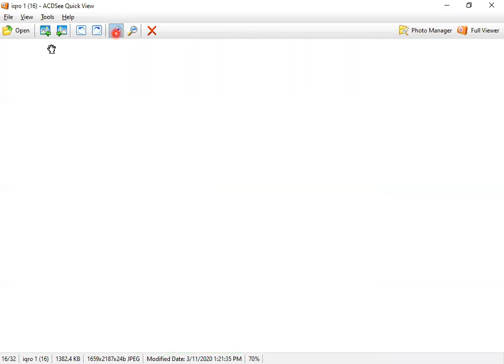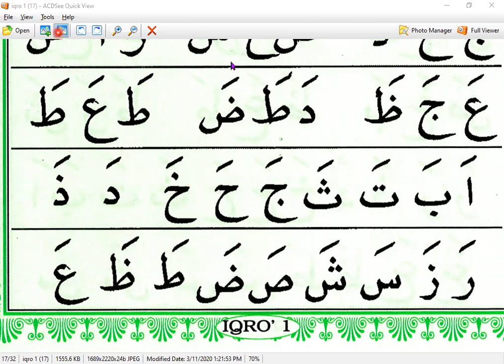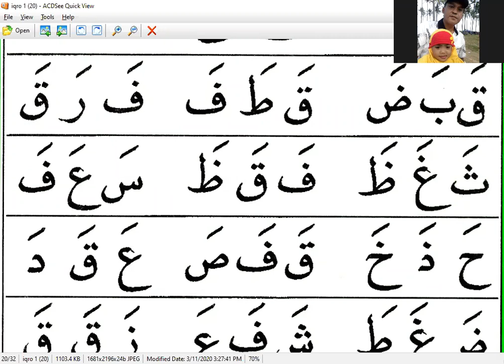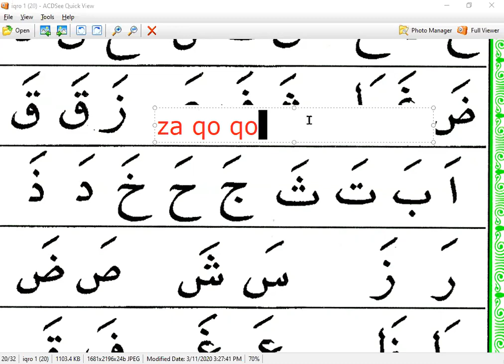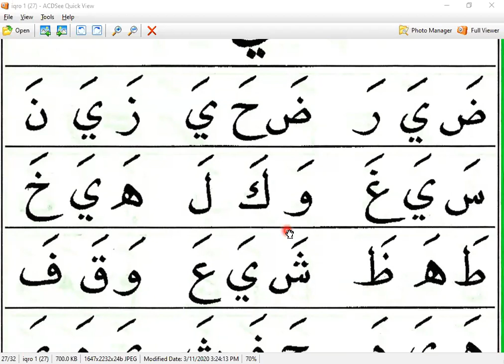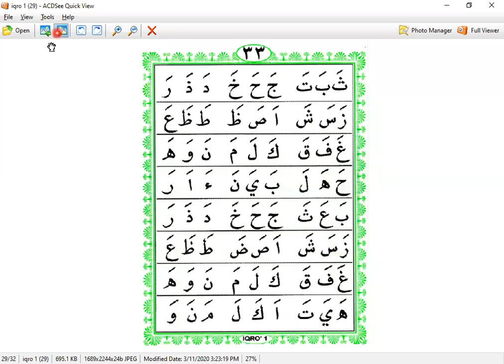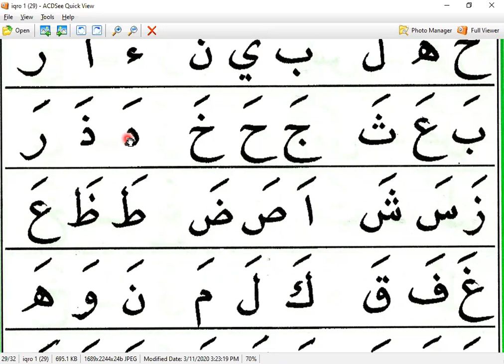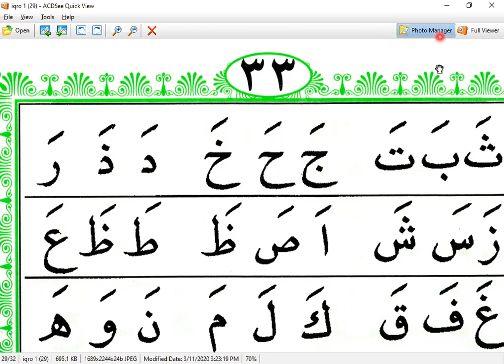IQRO 1 HALAMAN 19 - PURNAWIRAWAN YG SEMANGAT - BPK. SANTOSO - NGAJI ONLINE - ARIRKM